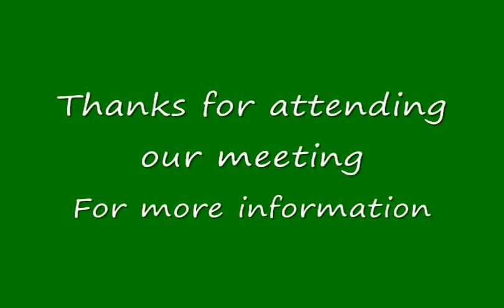Sugar Grove Community Meeting/Establish Cellular Service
August 9, 2013 Sugar Grove Community Meeting to Establish Cellular Service.

Candidate for Virginia Delegate Jeff Campbell attended the meeting and addressed the community issue of lack of cellular service. Questions were taken from attendees. The meeting was very positive, Mr. Campbell provided us with resources and information we did not previously have and we are moving forward with his assistance and this effort.

For more information on Sugar Grove, please visit our community Facebook